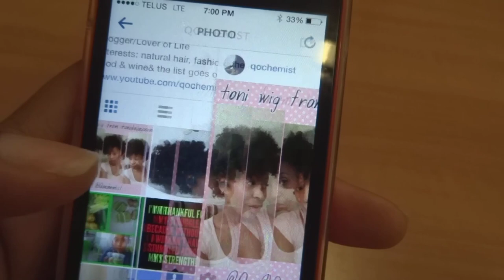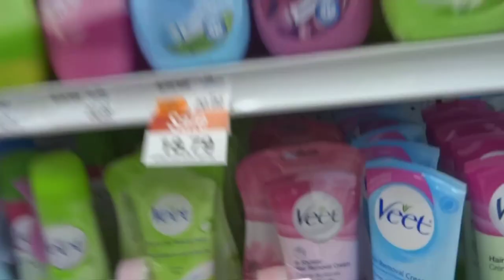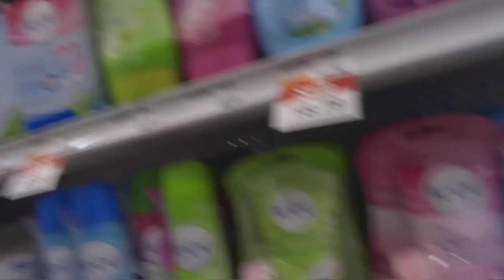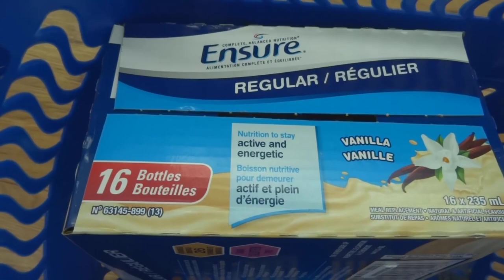SKIP TOWN OR NAW - VLOG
Toni Daley
26A - 2975 Kingston Road
Toronto, Ontario M1M1R9
CANADA